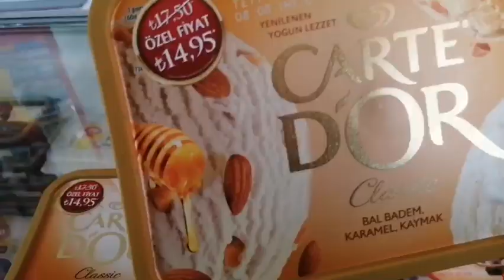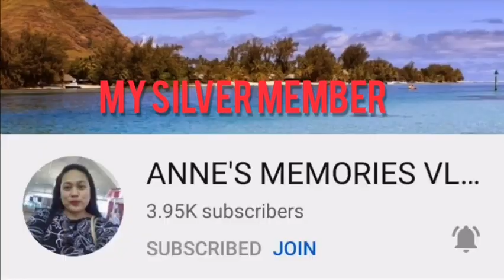NAKA BISITA NA ULIT SA BAHAY NI MERCY&ELIF LIFE IN TURKEY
AFTER THREE MONTHS NOW WE'VE MEET AND ENJOYING OUR CHIKKAS. PLEASE WATCH MY SHORT VIDEO HOPE YOU ENJOY.

NOT INTENDED FOR A COPYRIGHT MUSIC

Musician: @iksonmusic

Musician: @iksonmusic